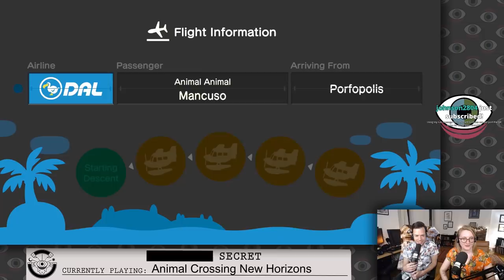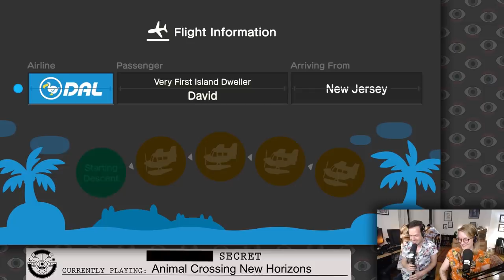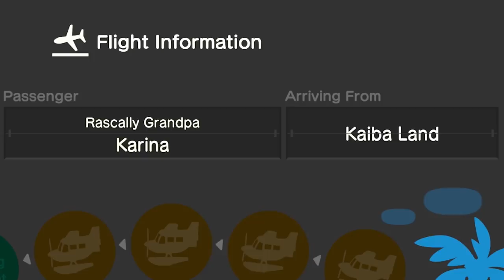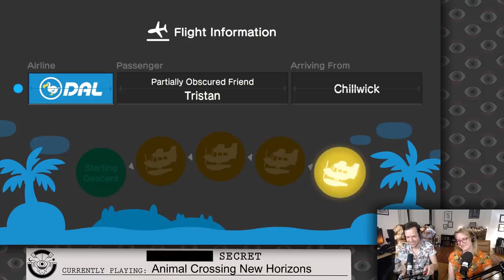Drawfee Plays Animal Crossing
Surprise bonus video! We cut together some highlights of Julia, Nathan, Jacob, Karina, David, and Tristan playing Animal Crossing: New Horizons on the Secret Sleepover Society stream.